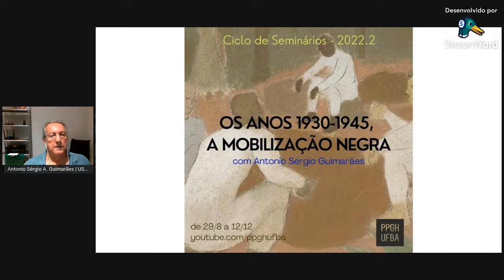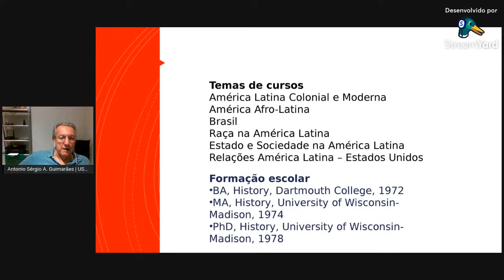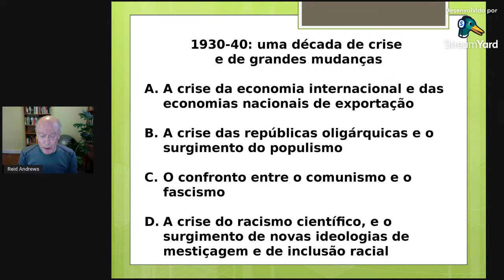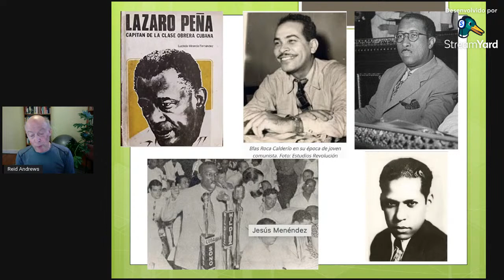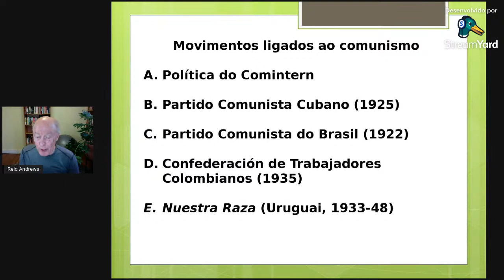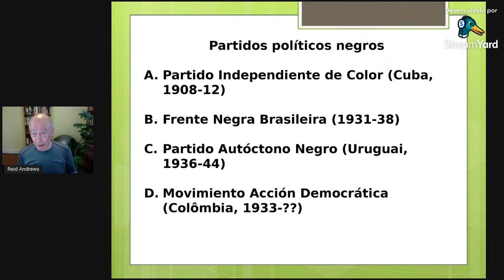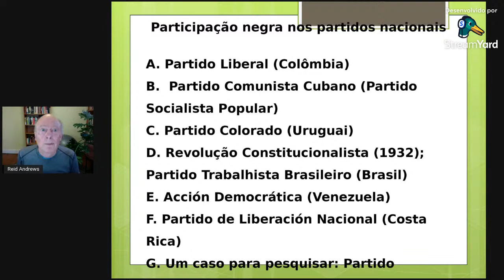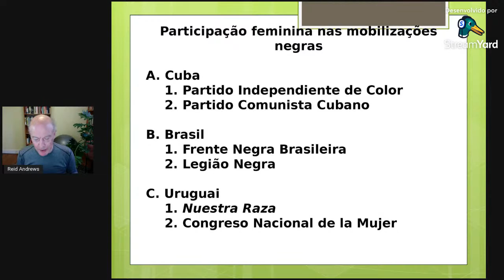A mobilização negra na América Latina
Seguindo o ciclo de palestras "Os anos 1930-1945, a mobilização negra" organizado pelo prof. Antonio Sérgio A. Guimarães (USP/UFBA), o Programa de Pós Graduação em História (UFBA) recebe o prof. George Reid Andrews (Universidade de Pittsburgh) com a aula pública intitulada "A mobilização negra na América Latina".

Haverá emissão de certificado para os ouvintes que acompanharem ao menos 70% do ciclo.